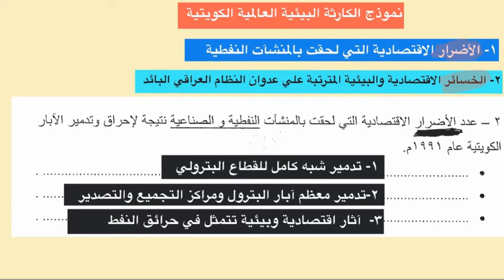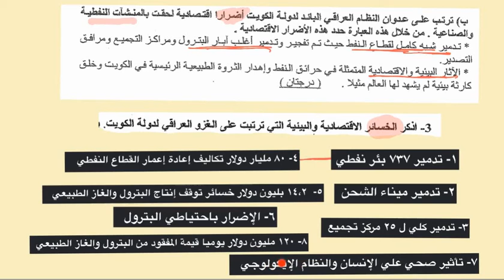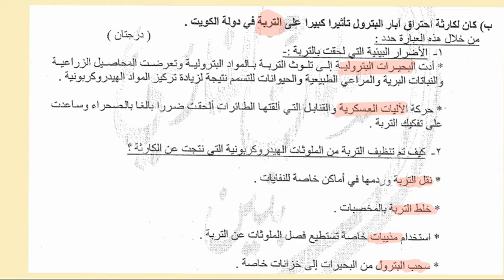الكارثة البيئية الكويتية العالمية علي المنشآت النفطية والصحة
شاهد علي قناة جغرافيا_شو شروحات دروس مادة قضايا البيئة الفصل الدراسي الثاني